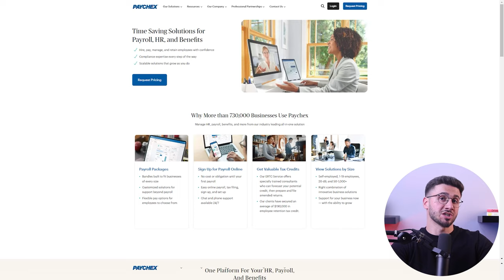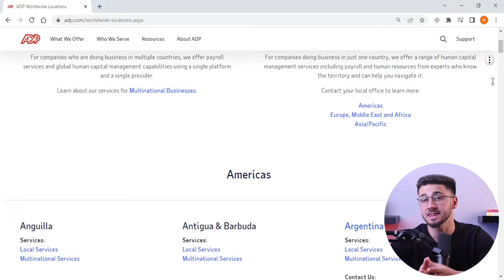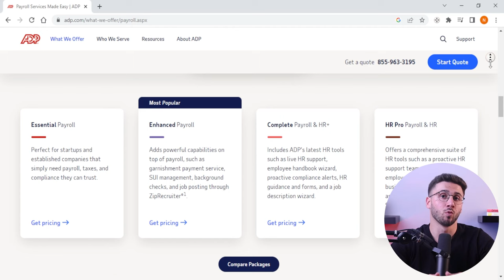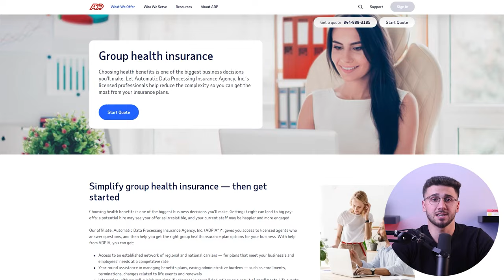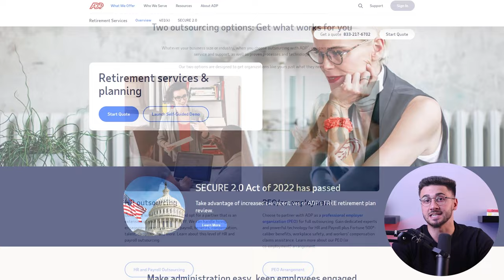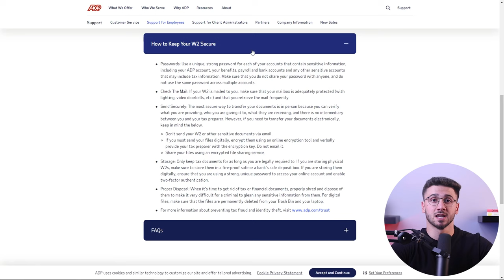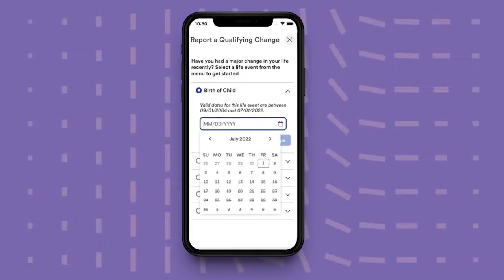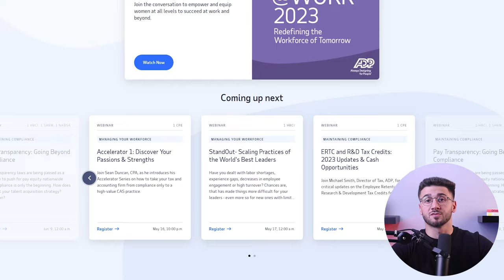How to Use ADP RUN Payroll Software Tutorial Review + Pricing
How To Use ADP RUN Payroll Software Tutorial Review + Pricing. Find out if ADP Payroll is the best choice for your payroll needs. We'll review the features, pricing, and overall satisfaction ratings for this popular payroll software.

Hello guys, and welcome back to the channel. Today I'll be discussing my experience with ADP  a company that provides payroll services, and how it completely transformed our business. A little over a year ago, our IT department advised us to reconsider our payroll system due to a series of issues we were experiencing. After an extensive research, we decided to go with ADP. Today, I'm excited to share with you why we chose ADP, how it has improved our company's payroll process, and why it might work for your business as well. Now, Before we dive into the details, I have to say that the changes we've seen in our operations have been amazing! There are no longer any errors, our HR team seems less overwhelmed, and we've been able to focus more on other important parts of our business. Now, ADP isn’t going to be the right fit for every business, There are other services available that might suit you better, such as "Paychex" or "Gusto", so if you're interested in one of those services, you'll find indepth review in the description area. But if at any point in this video, you’d like to check out ADP for your business, you'll find a useful link as well as discounts in the description down below that'll save you some money, and you won't be able to find it by going directly to their website. First, I want to share that I've been an entrepreneur since my early twenties. However, it wasn't until we started having payroll issues that I seriously thought about the impact of a payroll system on our business. You see, despite being persuaded by the promising features of different payroll systems, I had to learn the hard way that not all payroll services are created equal. When our IT department suggested we switch to a new payroll system, I was worried about the time it would take to transition all our employee data to a new system, especially considering the size of our workforce. Then our accountant introduced me to top-notch payroll service providers that could handle our needs seamlessly. She recommended "Paychex," "Gusto," or "ADP. And after a ton of research, I ended up going with ADP, and I'm going to tell you why. Now, ADP provides services that cater to businesses of different sizes and industries alike, offering a high level of customization. Unlike the previous payroll system we used, which had so many hidden fees and limited functionality, ADP has a robust set of features. Lastly, I want to touch upon ADP's customer support. While all the features and benefits are fantastic, it's equally essential to have good customer support to back them all up. And ADP does not disappoint. With ADP, customer support is available 24/7, and it's not just limited to calls. You can reach out to them via chat or email, or even seek assistance from their extensive knowledge base available online, and they are very responsive and helpful. I also appreciate ADP's commitment to providing educational resources to its customers. They regularly host webinars, provide articles and white papers on the latest payroll and HR trends, and even offer free professional development courses through their platform, ADP University. It's not just about providing a service; it's about empowering their customers to be better informed and more efficient. Now, ADP is a great payroll solution, but it may not be the right fit for everyone. Every business is different, and it's essential to find a solution that best fits your needs. However, for us, ADP has proven to be the perfect choice.  And that's it for this video. If you enjoyed this video or found it helpful, feel free to leave a like and let me know if you have any questions in the description down below, and subscribe, because I’ve got more payroll reviews on the way.

Hope you enjoyed my How To Use ADP RUN Payroll Software Tutorial Review + Pricing Video.